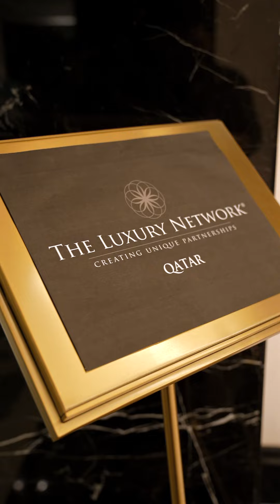The Luxury Network Qatar X Tag Heuer Carrera Qatar Limited Edition Launch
The Luxury Network Qatar is delighted to invite its official members and VIP guests to the Tag Heuer Carrera Qatar Limited Edition Launch.

DATE & TIME
Thursday, 23rd May 2024, at 7:00 PM

LOCATION
Waldorf Astoria Doha West Bay